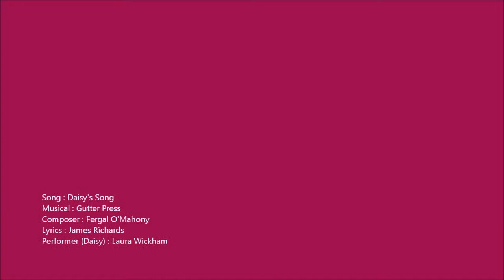Workin Process 1 - Daisy's Song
Song : Daisy's Song
Musical : Gutter Press
Composer : Fergal O'Mahony
Lyrics : James Richards
Performer (Daisy) : Laura Wickham